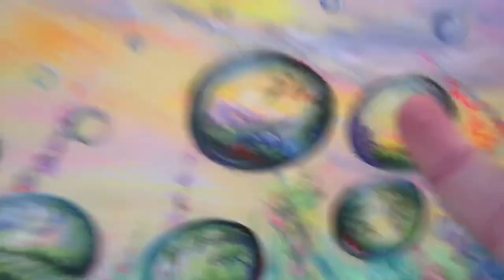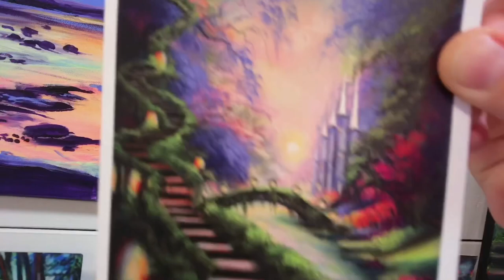PAINTING TUTORIAL/ STEP BY STEP ACRYLIC | UNDERWATER FANTASY CASTLE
This is an underwater fantasy tutorial with a castle and
Treasure chest. Vivid colours with soft pastel shades. I’ll show you step by step how to paint this landscape using lots of highlights, shadow, neon acrylics and lots of tips and Techniques that will take you further as
An artist.  Listed below are the supplies you’ll need for this painting today:
COLOURS:
White
Orange
Yellow
Pink
Pthalo blue
Turquoise
Magenta
Black
Cadmium red
Sap green
Light ultramarine blue

BRUSHES:
Liner
Filbert
Flat
Blending
Fan
Mop
Angle

CANVAS
24x30 primed & stretched

Artwork and tutorials are the property of Joni Young Art and are intended for personal enjoyment and learning of a student. You may not sell, create a print or mechanical reproduction of my lessons or any of my original artwork. This is a violation of my copyright and use policy.
If you share a tutorial or painting of mine please attribute original design by Joni Young Art.  Thank you